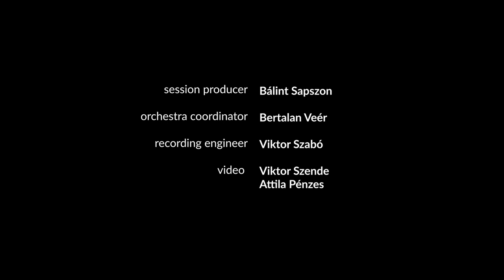Bifocal rag for wind quartet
Amazon Audio Album 10 Wind Quartets (Budapest Scoring Wind quartet)

A quirky ragtime. It is called "bifocal" because of the brief bitonal effect in various places. The rhythm switches gently from 4/4 to 3 3 2 /8 from time to time (when it does I have grouped the notes in 3s and 2s to make it clear - if you buy the score, make sure the 3s are not misinterpreted as triplets!).

Performers:
Flute: Ildikó Szabady
Oboe: Márton Belek
Clarinet: Hunor Egyed
Bassoon: Kristóf Szilágyi